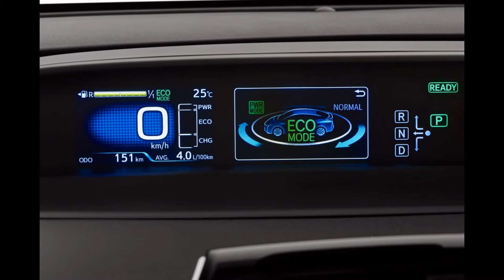2016 Toyota Prius